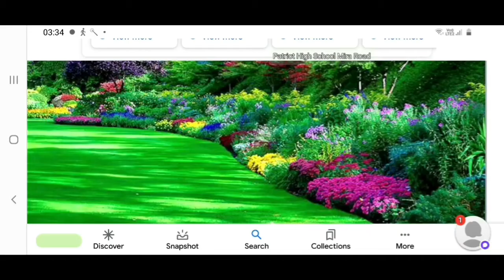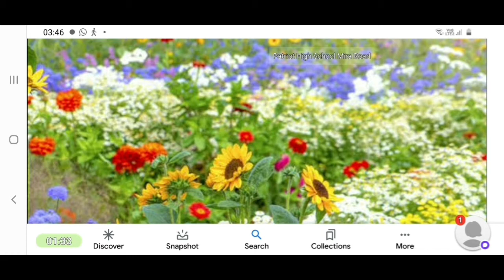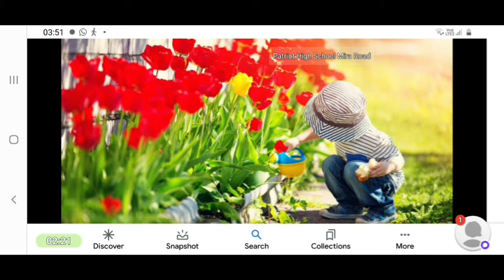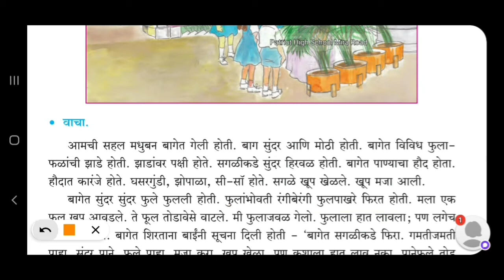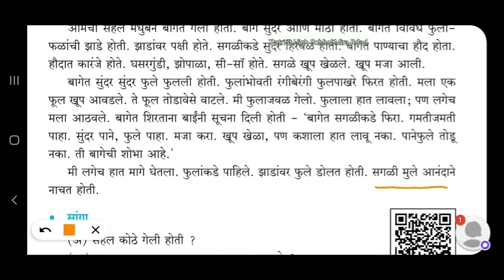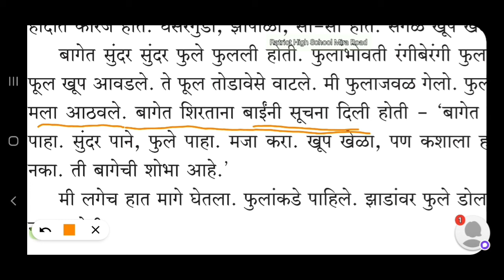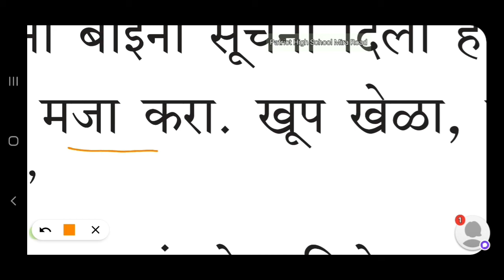31. Aamchi sahal|Std 3|Marathi|English Medium|Maharashtra Board